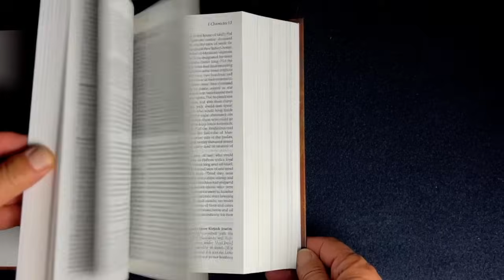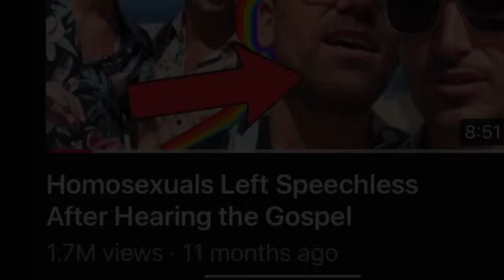Everything Changed When She Revealed This Frightening Secret